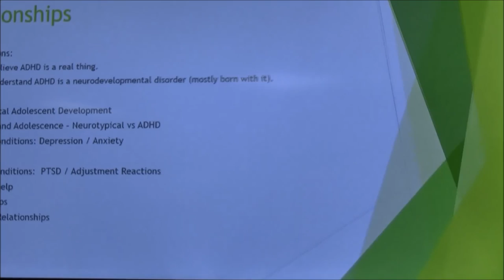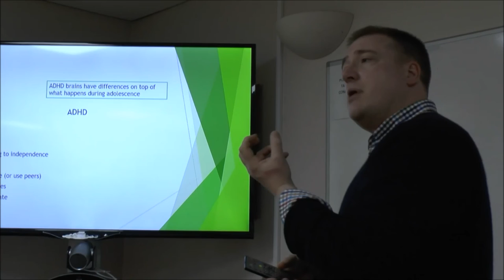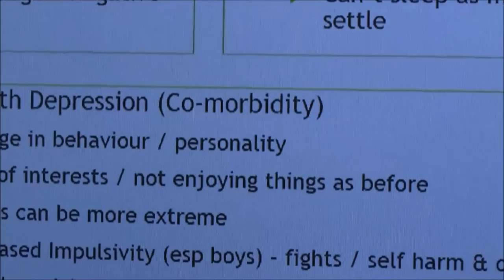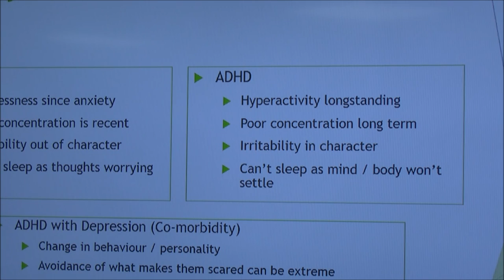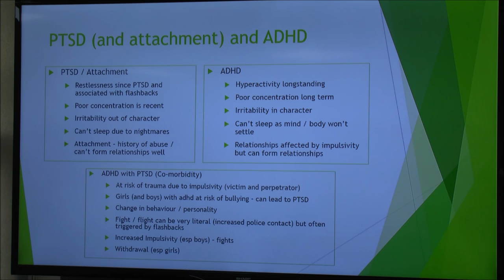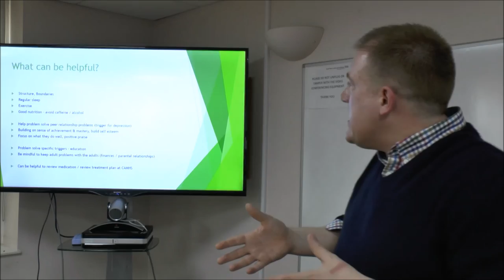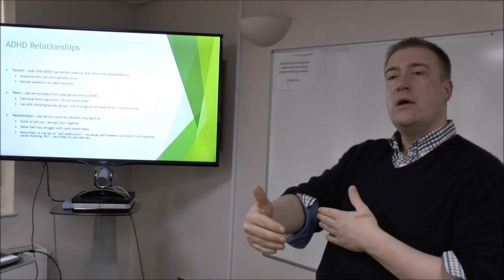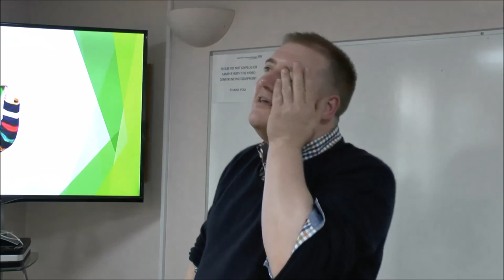Dr Alex Doig 06.10.15 ADHD Talk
Consultant Psychiatrist Dr Alex Doig, Richmond CAMHS, talked to our Support Group on October 6th 2015 on ADHD: depression, anxiety, relationships & tics